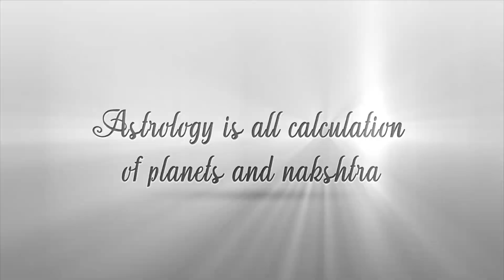Leo Ascendant 2020 yearly prediction By AmitKapoor | ASTROLOGY & JYOTISH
Leo Ascendant 2020 yearly prediction By AmitKapoor

YouTube : Astrologer Amit Kapoor Mystery of Life